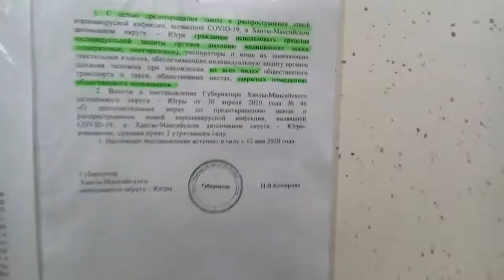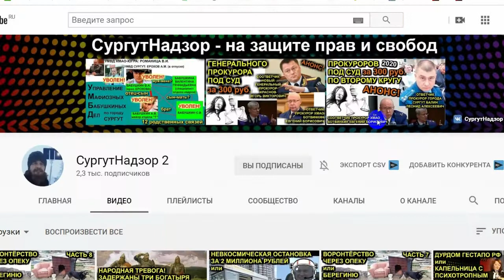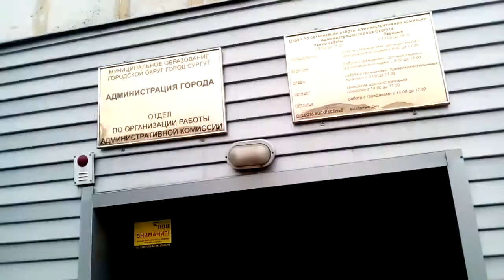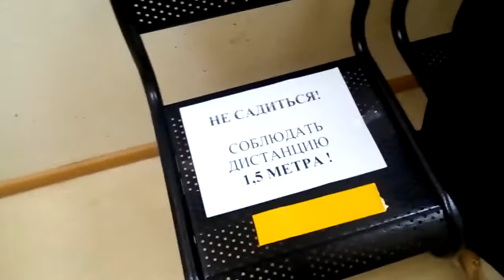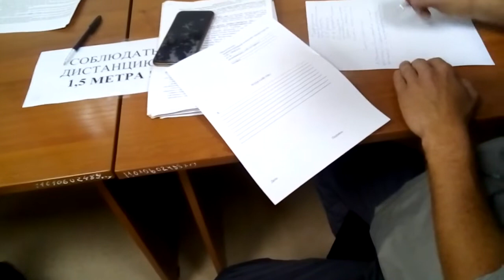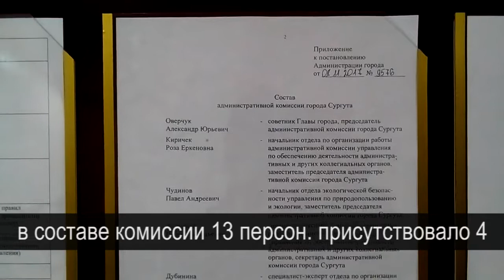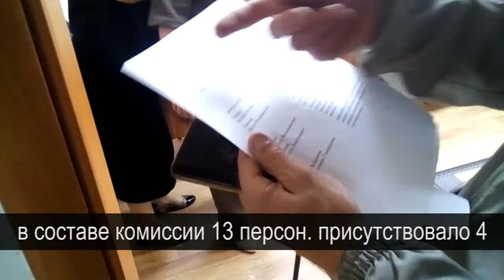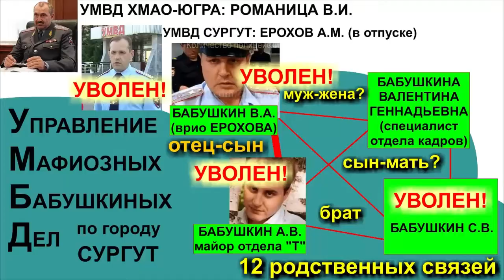ВОРОНТЁРСТВО ЧЕРЕЗ ОПЕКУ или БЕРЕГИНЮ БЛОГЕР БЕРЕЖЁТ ЧАСТЬ 9 2020-08-14 Сургут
ЗАМАСКИРОВАННАЯ ПРОЦЕССУАЛЬНАЯ КОМИССИЯ
подключился административный ресурс из неизвестных лиц под масками, плюс якобы полицейский без головного убора и без нагрудного знака. замаскированные перчатки отказались представляться

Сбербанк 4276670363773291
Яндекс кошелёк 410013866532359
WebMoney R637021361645